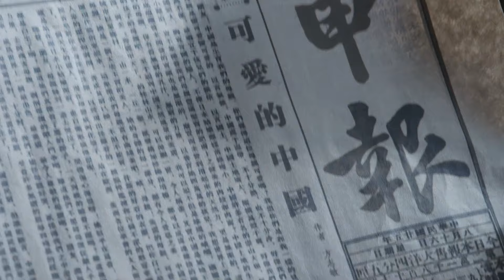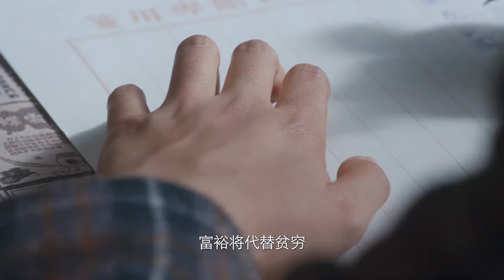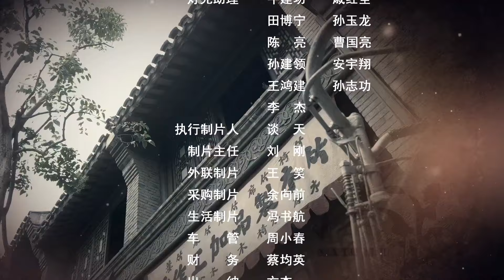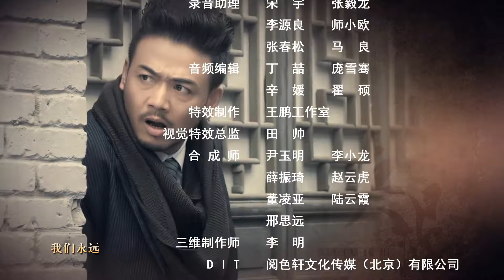狭路 60 大结局丨罗晋杨烁狭路相逢上演“猫鼠游戏”（罗晋/杨烁/王丽坤/林源/闫学晶/黄俊鹏）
该剧讲述了解放军军官马龙、女大学生莫莉、国民党“恶魔中校”之间跌宕起伏的故事。